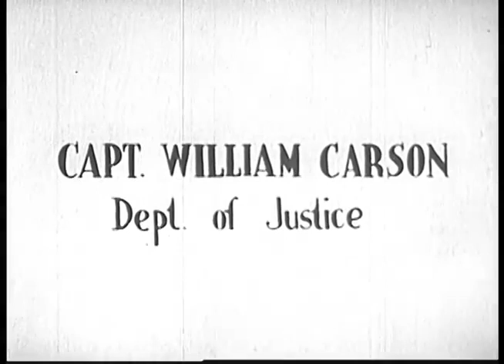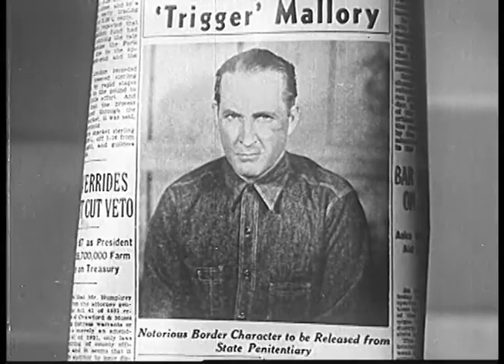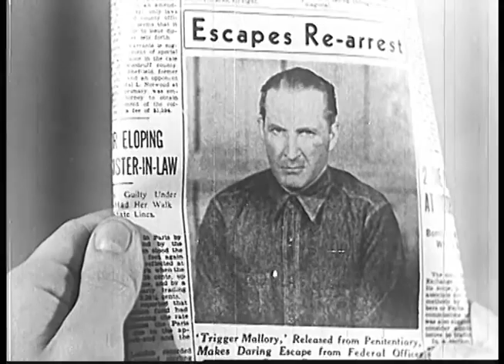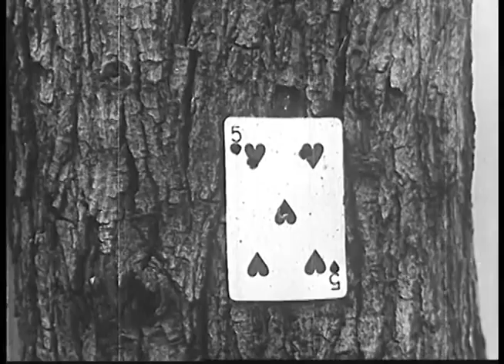Outlaws' Paradise 1939 TIM McCOY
Gang leader Trigger Mallory is about to be released from prison. When Bill Carson notices the resemblance, he gets the Warden to hold Mallory and he assumes his identity.